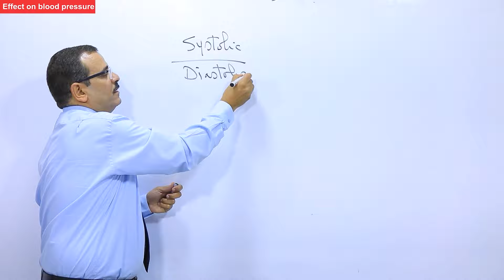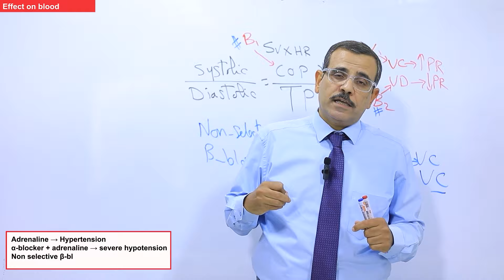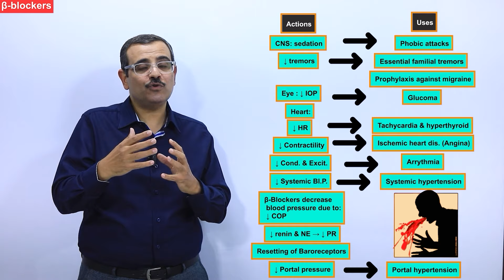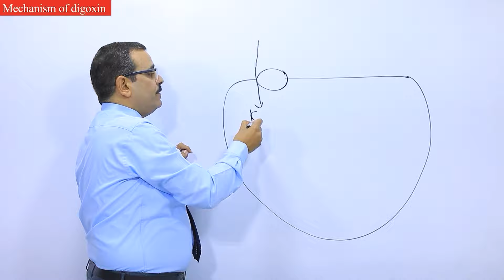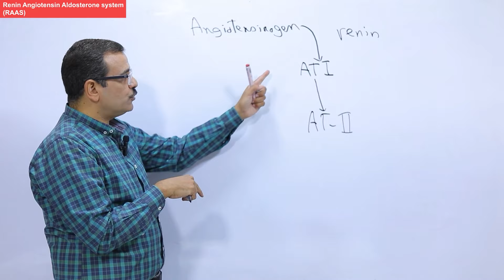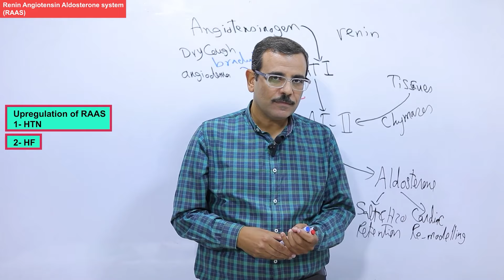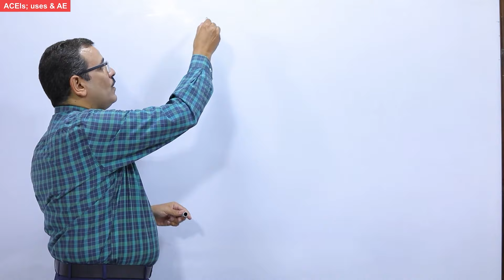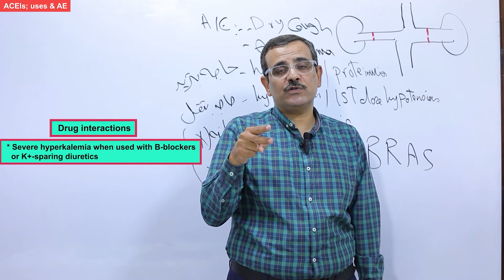Critical drug interactions with drugs acting on ANS and CVS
time codes
00:15 Adrenaline
8:36 Beta blockers
17:32 Antianginal drugs
21:52 Digoxin
27:17 ACEIs

mentioned drugs include: adrenaline, alpha blockers, beta blockers, digoxin, angiotensin converting enzyme inhibitors, ACEIs, captopril, enalapril, lisinopril, perindopril, nitrates, verapamil, nifedipine, sildenafil, aspirin, nonsteroidal anti-inflammatory drugs, NSAIDs,